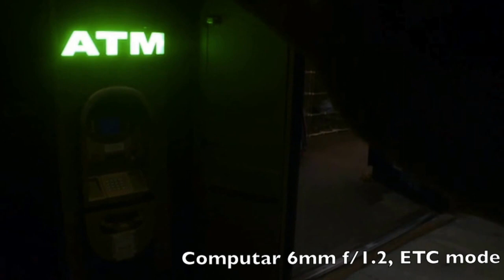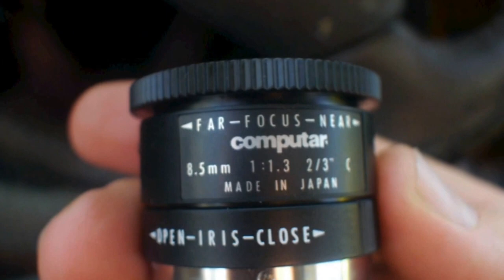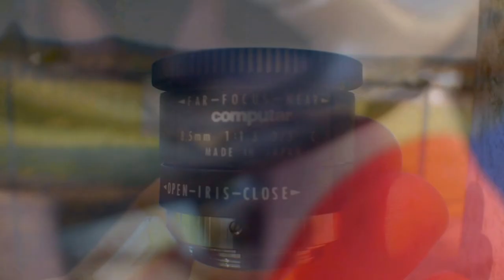Wide, Low-light CCTV lenses for Mirrorless & Micro Four-Thirds Cameras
Five cheap security camera lenses are introduced for use on mirrorless and micro 4/3 cameras.  All the featured lenses sold for $20-$35 on Ebay in Spring, 2013.  The emphasis of this rough video was on appearance of wideness, low-light performance, incidence (or not) of vignetting, focusing/aperture functionality, price, and whether ETC would be required or not.   No attention at all was placed on cinematic theme, steadiness, etc --this is a very basic vid strictly aimed at video people using mirrorless/small DSLR's who are on a strict budget.  The aim of this vid is to show cheap wide lenses for this class of cameras.  My favorite of the group has been the Computar 3.5mm f/1.6, simply because it affords fast and easy focus, great wideness even with the crop factor inherent with M43 format cameras, high low-light performance, and very low price.  Finding this lens on Ebay does require a good deal of hunting, however.